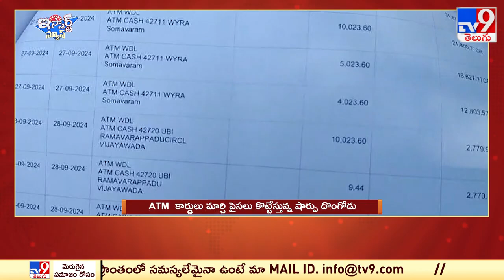iSmart News : ATM కార్డులు మార్చి పైసలు కొట్టేస్తున్న షార్పు దొంగోడు | Robbery in ATM's - TV9